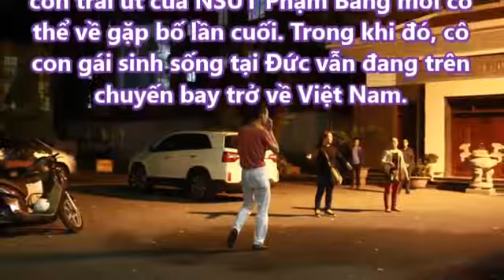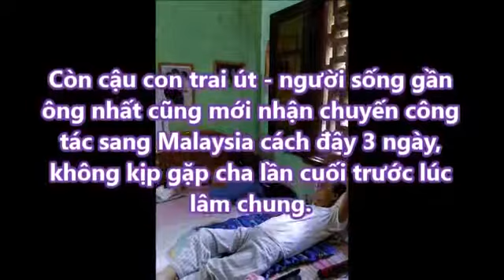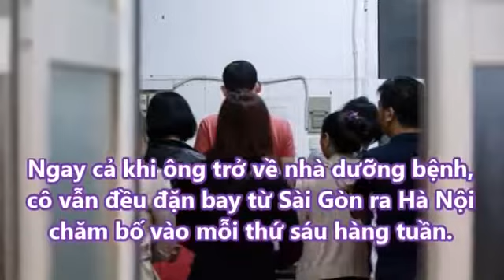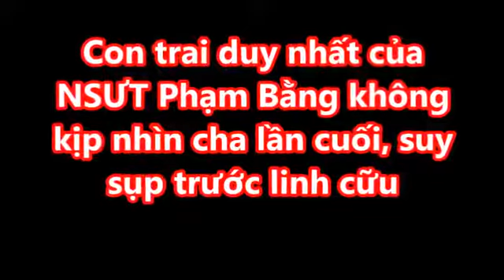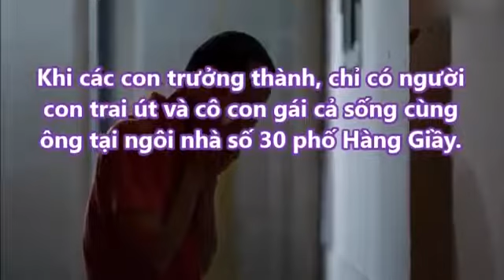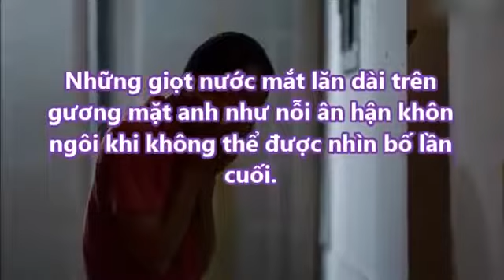Con trai duy nhất của NSƯT Phạm Bằng không kịp nhìn cha lần cuối, suy sụp trước linh cữu